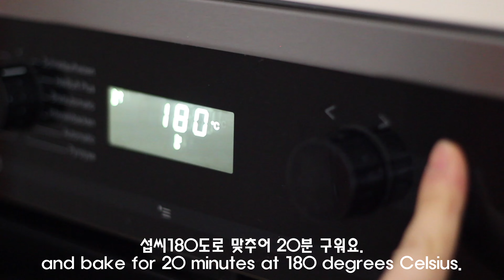삶거나 볶을 필요없는 잡채,정말 쉬운 오븐잡채 만들기,비건잡채How to make super easy oven japchae,Vegan Noodles本当に簡単なオーブンチャップを作る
잡채 좋아하는 분들 많으시죠? 제가 해외에 있어서 큰 행사를 할 때 외국인들이 가장 많이 찾는 음식이 이 잡채인데요 외국 친구들도 어떻게 만드냐고 많이 물어봅니다.
하지만 잡채는 채소들을 다 썰어서 기름에 따로 볶고 면을 삶아서 뜨거울 때 섞어서 만들어야 하므로 상당히 손이 많이 가는 음식이에요. 또 잘 못 삶았을 경우 퉁퉁 불기도 하고요. 탱글한 면발을 원해서 불린 당면을 팬에 볶는것도 정말 힘들어요.
그래서 정말 쉽게 잡채를 만드는 방법을 고민한 끝에 제대로 된 레시피를 만들었습니다.
면은 두 시간 정도 불리는 것을 추천합니다. 면과 표고버섯 만 불리고 나머지 채소들을 채 썰어주면 잡채는 끝입니다.  제가 제시한 레시피는 간이 약한편이니 원하시면 간장 한 스푼 추가하시면 진한 맛의 잡채가 됩니다.
제가 제시한 순서대로 오븐 용기에 잘 넣어서 오븐에 구우면 정말 맛있는 잡채가 완성되니 한 번 시도해 보세요. 저는 이 레시피를 완성하고 나서 다시는 힘들게 잡채를 만들지 않아요. 진짜 쉽고 맛있어요.
영상이 도움이 되었으면 좋겠습니다.

There are a lot of people who like japchae, right? When I'm abroad and hold a big event, this is the most sought-after dish by foreigners. My foreign friends also ask me how to make it.
However, japchae is a dish that requires a lot of work because you have to chop all the vegetables, fry them separately in oil, boil the noodles, and mix them while hot. Also, if you don't boil it well, it will swell. It's really hard to stir-fry soaked glass noodles in a pan because you want thick noodles.
So after thinking about how to make japchae really easily, I came up with a proper recipe.
We recommend soaking the noodles for about two hours. Only the noodles and shiitake mushrooms are soaked, and the rest of the vegetables are shredded, and the japchae is finished. The recipe I suggested is on the weak side, so if you want, add a spoonful of soy sauce to make japchae with a rich taste.
If you put it in an oven container in the order I suggested and bake it in the oven, you will get a really delicious japchae, so give it a try. After completing this recipe, I will never make japchae with difficulty again. It's really easy and delicious.
I hope the video helps.

Es gibt viele Leute, die Japchae mögen, richtig? Wenn ich im Ausland bin und eine große Veranstaltung veranstalte, ist dies das beliebteste Gericht von Ausländern.Meine ausländischen Freunde fragen mich auch, wie man es macht.
Japchae ist jedoch ein Gericht, das viel Arbeit erfordert, da Sie das gesamte Gemüse schneiden, separat in Öl braten, die Nudeln kochen und heiß mischen müssen. Wenn Sie es nicht gut kochen, wird es sich ausbeulen. Es ist wirklich schwierig, eingeweichte Glasnudeln in einer Pfanne zu braten, weil Sie dicke Nudeln wollen.
Nachdem ich darüber nachgedacht hatte, wie man ganz einfach Japchae macht, kam ich auf ein richtiges Rezept.
Wir empfehlen, die Nudeln etwa zwei Stunden einzuweichen. Nur die Nudeln und die Shiitake-Pilze werden eingeweicht, das restliche Gemüse zerkleinert und fertig ist der Japchae. Das von mir vorgeschlagene Rezept ist auf der schwachen Seite, also wenn Sie möchten, fügen Sie einen Löffel Sojasauce hinzu, um Japchae mit einem reichen Geschmack zu machen.
Wenn Sie es in der von mir vorgeschlagenen Reihenfolge in einen Ofenbehälter geben und im Ofen backen, erhalten Sie ein wirklich leckeres Japchae, also probieren Sie es aus. Nachdem ich dieses Rezept fertiggestellt habe, werde ich nie wieder Japchae auf die harte Tour machen. Es ist wirklich einfach und lecker.
Ich hoffe das Video hilft.

雑彩好きな方が多いですか？ 私が海外で大きな行事をするとき、外国人が最も多く探している食べ物がこの雑菜なんですが、外国の友達もどのように作るのかとたくさん聞いてみます。
しかし、雑菜は野菜を切って油に別に炒め、麺を煮て熱いときに混ぜて作らなければならないので、かなり手がたくさん行く食べ物です。 またうまく煮た場合は、トゥントゥン吹くこともあります。 しっかりとした麺を望んで呼ばれた当面をファンに炒めるのも本当に大変です。
だから本当に簡単にチャプチャを作る方法を悩んだ末にちゃんとしたレシピを作りました。
綿は2時間ほど呼ばれることをお勧めします。 麺としいたけだけと呼ばれ、残りの野菜を切り取ってくれれば雑菜は終わりです。 私が提示したレシピは簡易弱い方なので、お好みで醤油スプーンを加えると濃い味の雑菜になります。
私が提示した順序でオーブン容器によく入れてオーブンに焼くと、本当においしい雑菜が出来上がるので一度試してみてください。 私はこのレシピを完成してから、もう一度苦労して雑債を作らない。 本当に簡単でおいしいです。
映像が役立つといいですね。

music: ES_Tell Me Should Ive Known (Instrumental Version) - Victor Lundberg